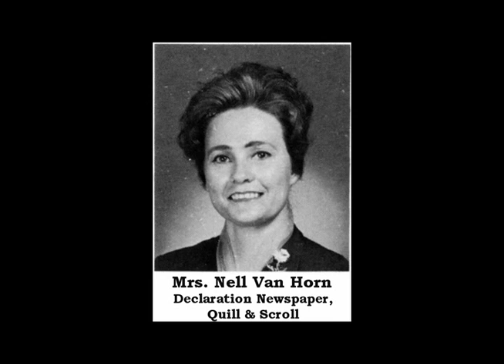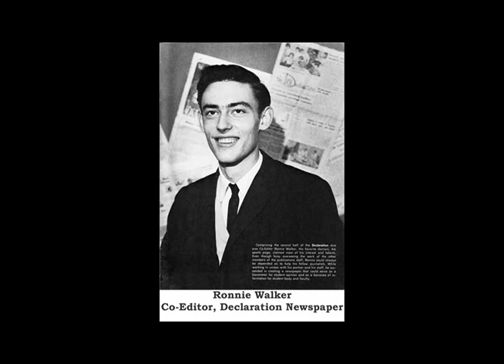San Antonio TJHS Salute to Our Leaders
A Salute to Our TJHS Class of 1968 Educators, Leaders and mentors